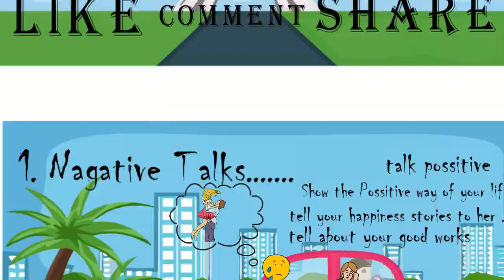ladki patane ke tarike hindi | ladki ignore kyu karti hai | Silsila Pyar Ka